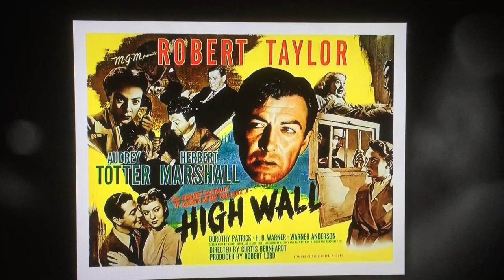Eddie Muller's intro to "High Wall" (1947) on TCM "Noir Alley"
On June 25, 2017, TCM showed "High Wall" (1947) as its selection for its weekly "Noir Alley" show (Sunday mornings, 10 a.m.) Here is the introduction by host Eddie Muller, aka The Czar of Noir.